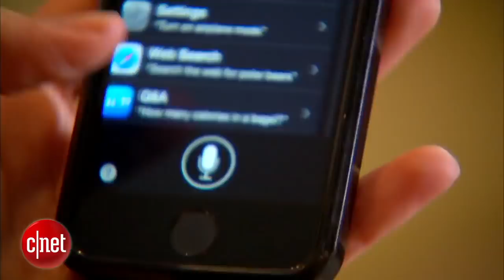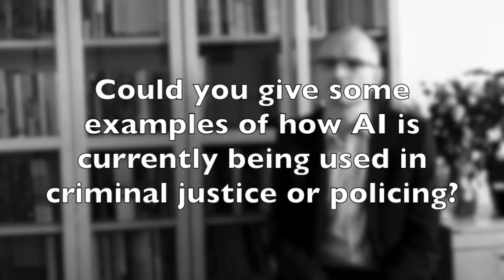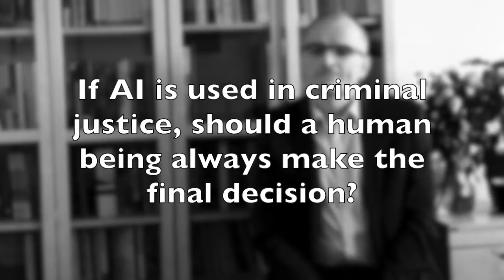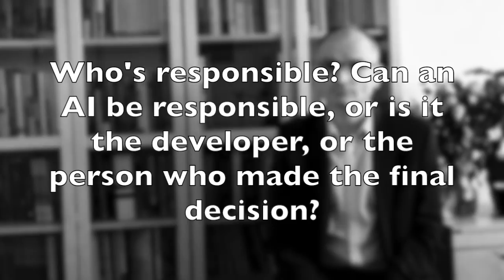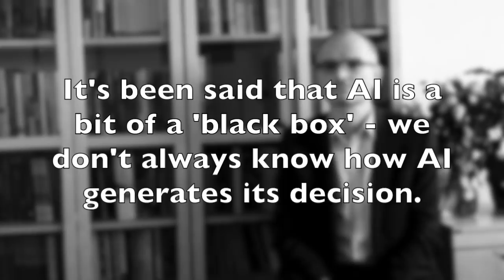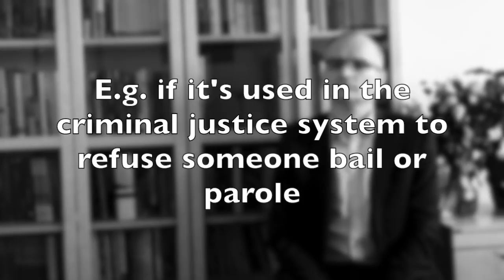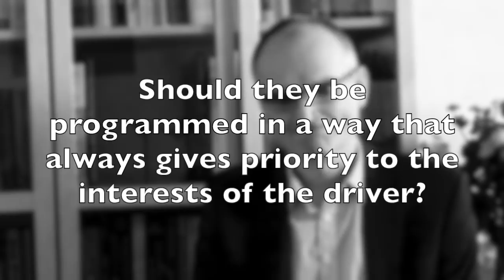Is AI dangerous? Interview with Professor Colin Gavaghan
AI will soon be omnipresent in our everyday lives, but it raises all sorts of legal and ethical questions: Who should be responsible when it causes harm? Should a human being always take the final decision? Should it be more reliable than humans, before we use it? In this interview with KatrienDevolder, Professor Colin Gavaghan (Otago) highlights the most important challenges raised by AI, especially in the context of criminal justice and policing, and selfdrivingcars.
Questions with time-stamps:
1:08 - What is AI?
1:50 - Could you give some examples of how it is currently being used in criminal justice or policing?
3:33 - What's the advantage of AI in this context? What can AI do better than humans?
4:16 - Some are concerned that AI systems used to predict crime could also be racist. Why is that?
5:31 - If AI is used in criminal justice, should a human being always make the final decision?
7:33 - Suppose that the prediction is made by an AI and it turns out to be wrong - Who's responsible? Can an AI be responsible, or is it the developer, or the person who made the final decision?
8:49 - It’s been said that AI tools are a bit of a black box - we don’t always know how AI generated its decision, e.g. to refuse bail or parole to an individual - does this violate a right of the individual to know why he was refused bail or parole?
10:37 - So will people expect higher standards of AI? Should they?
11:34 - Self-driving cars are also a form of AI. Are they already being used?
13:34 - Perhaps there is some danger that we might actually lose some navigation skills?
14:26 - Another issue arises with self-driving cars...How should they be programmed? Should they be programmed in a way that always gives priority to the interests of the driver?
15:55 - How is AI currently regulated? Should we change legislation?